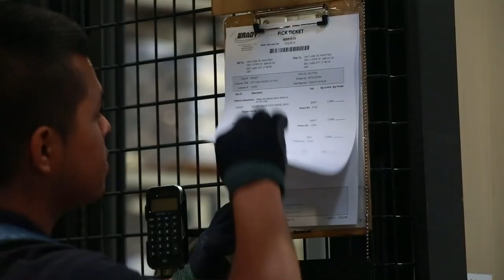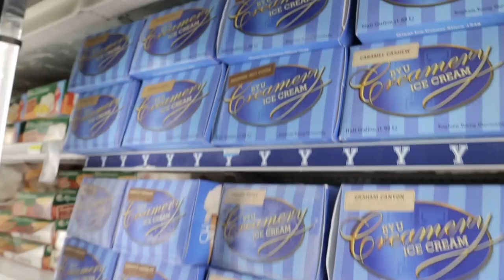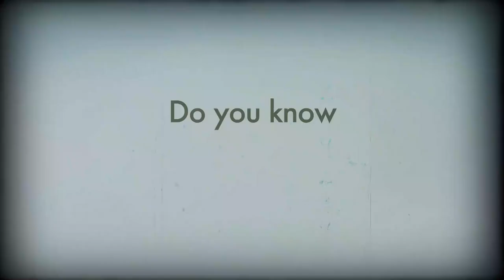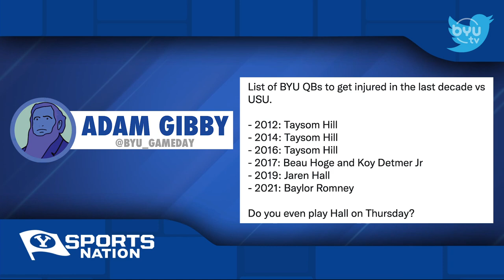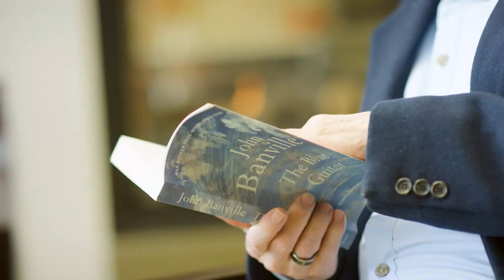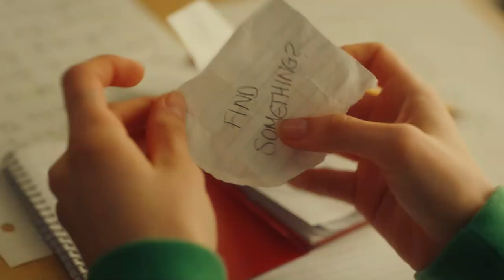Depth and Injuries with David Nixon | BYUSN Full Episode 09.27.22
Jarom and Spencer present the top BYU sport headlines. David Nixon joins BYUSN to discuss injury and depth concerns prior to BYU vs Utah State. Jarom and Spencer recap last nights Men's Basketball Season preview. And a new Top 5 Tuesday.